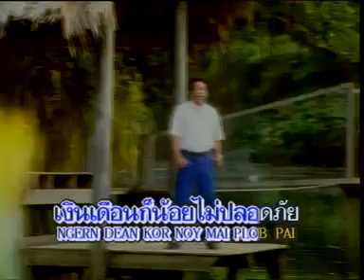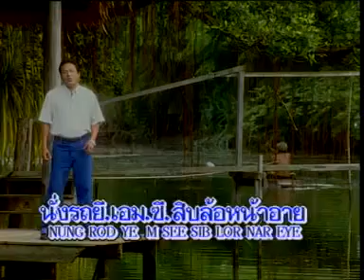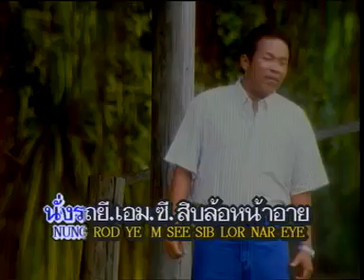อ ส รอรัก l ศักดิ์สยาม เพชรชมภู l MV KARAOKE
เพลง  อ.ส.รอรัก
ศิลปิน  ศักดิ์สยาม เพชรชมภู
อัลบั้ม  ศักดิ์สยาม 3 ช่า